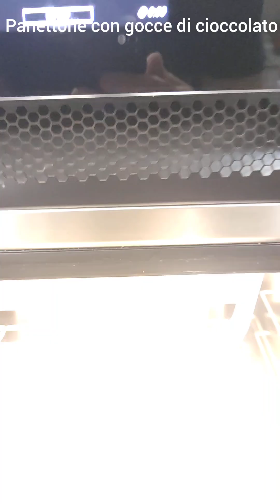ricetta panettone con planetaria e forno di casa